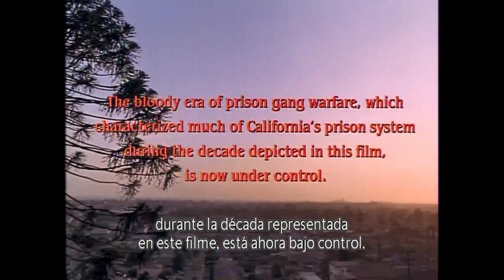Cierre DVD Sangre Por Sangre 2003 (Argentina)